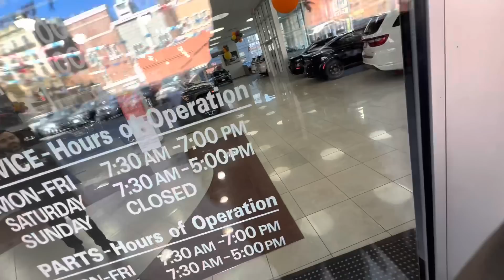I WENT CAR SHOPPING IN NYC!